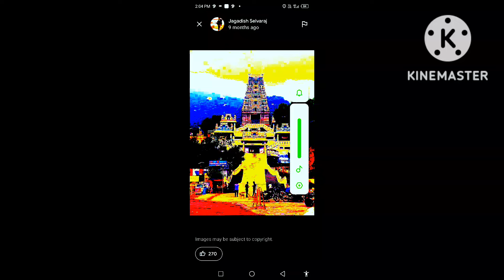🤗🙏👈Mantri guda video 🙏👍🤗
Nabarangpur